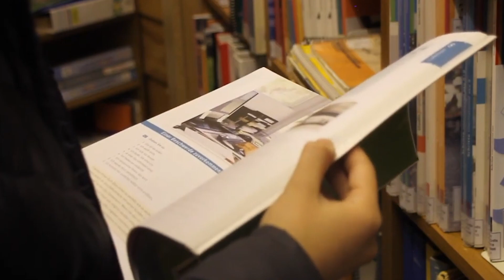Jóvenes maulinos de residencias seguirán sus estudios en la educación superior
A nivel nacional 89 adolescentes que viven en centros residenciales del Servicio de Protecciónse inscribieron encentros técnicos o universidades, mientras que el año 2023 la cifra llegó a 46,revelando un aumento del 48%. De los 89 futuros estudiantes, 60 son de género femenino, 28 de géneromasculino y 1 persona no binaria. Alrededor del 50% estudiará una carrera técnicay cerca del 43% una carrera universitaria.En el caso del Maule, el Servicio de Protección informó que en la provincia de Curicó, hay dos jóvenes varones que ingresarán a la Educación Superior, por un lado, uno de ellos estudiará Técnico en Enfermería de Nivel Superior en la Universidad Santo Tomás y otro, estudiará Geología en la Universidad Austral de Valdivia